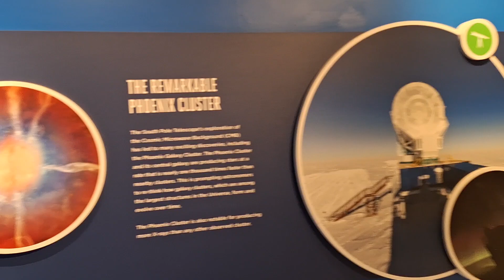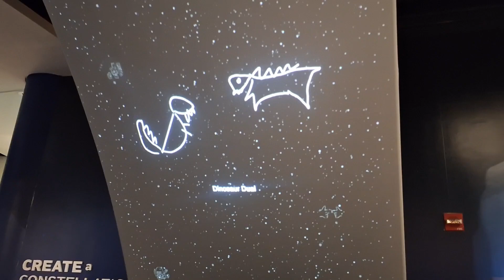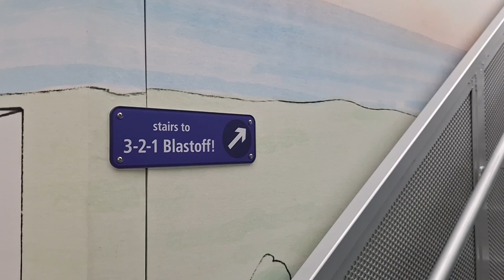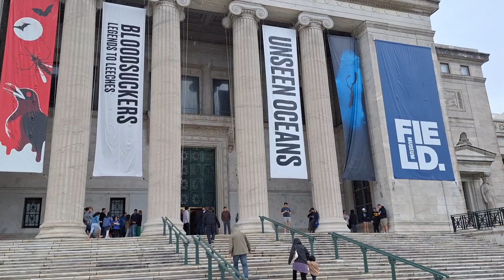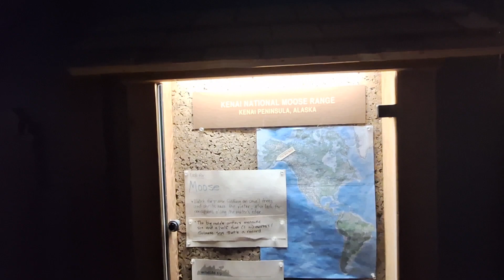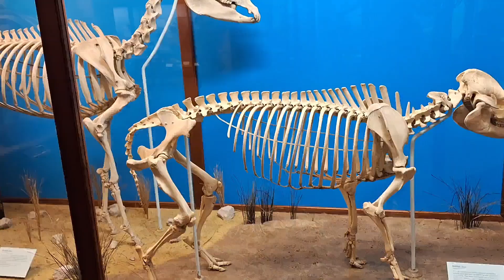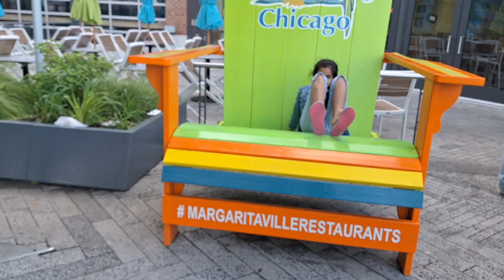Day_2 in Chicago.. Museums in chicago..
Gayatri Bhumannavar
Live the Moment